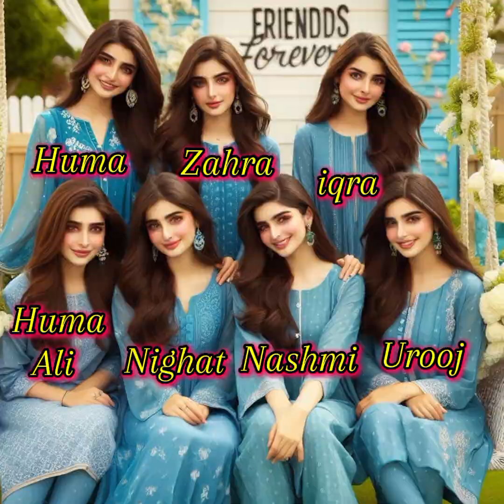Girls dpz with parrot part 3 / Couple dp with parrot 🦜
1) parrot dpz
2) couple dpz with parrot
3) Alone girls dpz
4) Girl dp with parrot
5) parrot wali dpz
6) beautiful girls dpz
7) stylish dpz for girls
8) whatsApp new dpz
9) new dpz
10) girls dpz for Whatsapp

My old parrot dpz part one